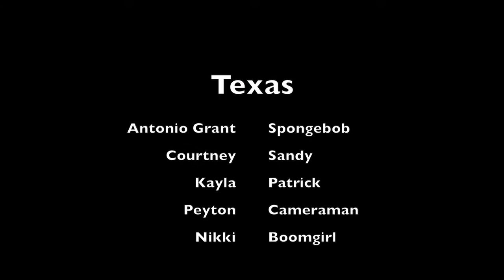Antonio Grant Texas